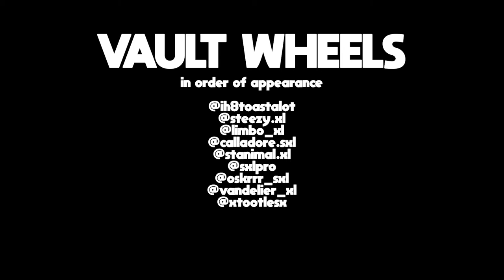Vault Wheels @ The Hangout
Some of the Vault boys showed up to discuss financial opprotuinities at The Hangout.